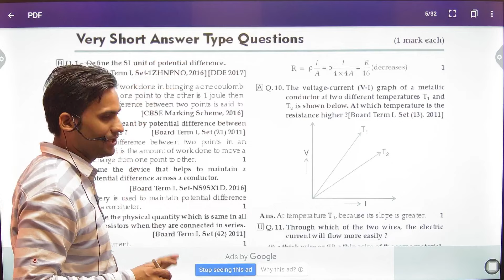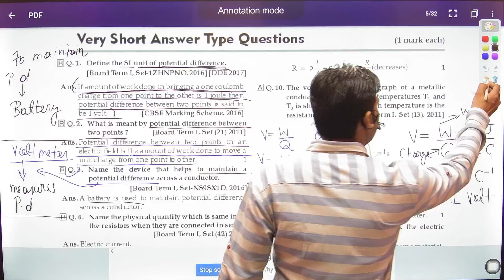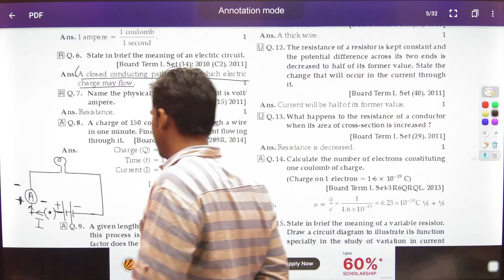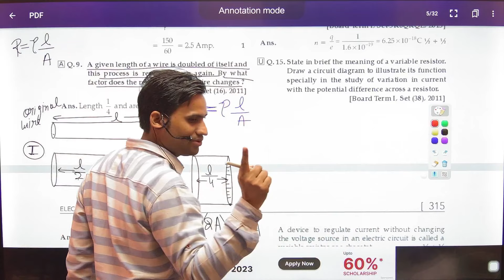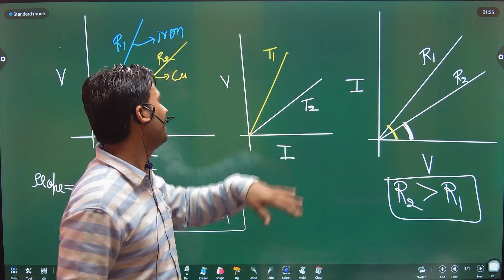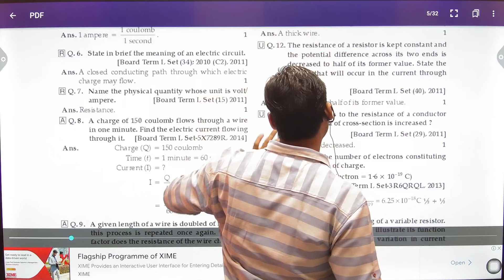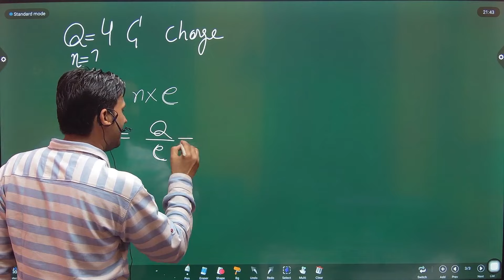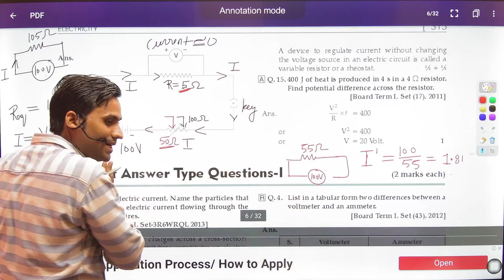Electricity Last 10 Years Questions Class 10 #01 | Previous Year Questions Class 10 Science Ch 12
Electricity Last 10 Years Questions Class 10 #01 | Last 10 Year Important Questions Class 10 Electricity | Previous Year Questions Class 10 Science Ch 12

In this video, Class 10 Chapter 12 Electricity Last 10 Year and Previous Year Important Questions have been solved, after watching this chapter series completely, you can score well in Science.
electricity last 10 years questions class 10
Last 10 year important questions class 10 electricity
electricity chapter 12 important questions
2023 important questions class 10 electricity
class 10 physics chapter 12 last ten year questions
chapter 12 science class 10 last 10 year questions
chapter 12 class 10 important questions
electricity class 10 questions and answers
electricity class 10 extra questions pdf download
electricity class 10 numericals with solutions pdf
last 10 years question papers of cbse class 10
last year question paper class 10
uppcl last 10 year question paper
electricity class 10 numericals with solutions
class 10 electricity numericals
cbse last year papers class 10
current electricity class 10 icse
विद्युत क्लास 10
current electricity class 10
previous year questions of chapter electricity class 10
class 10 electricity solutions
विद्युत क्लास 10th
विद्युत 10th class
इलेक्ट्रिसिटी क्लास 10th
class 10 physics chapter 12 last ten year important questions
electricity class 10 important questions 2023
last 10 year questions electricity class 10
electricity class 10 previous year questions numerical
important questions of electricity class 10 with solutions
previous year questions of electricity class 10 pdf

Topic:- Electricity Last 10 Years Questions Class 10 #01

Video ko Like kare and Share karna na bhoole.

Main Vineet 2 Pi Classes se apke safar me aapke sath hoo.